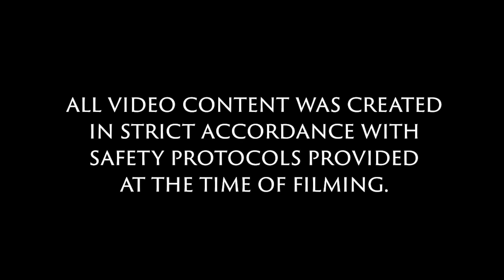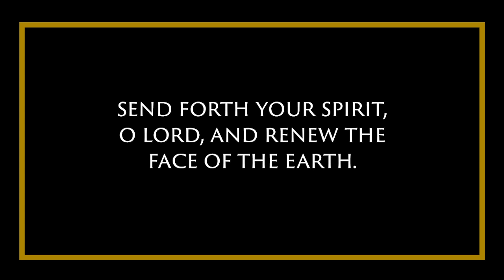Martyrs' Shrine Sunday Mass | September 12, 2021 - 24th Sunday in Ordinary Time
24th Sunday in Ordinary Time Mass Broadcast from the Martyrs' Shrine. Mass is presided by Fr. Steve LeBlanc, SJ.

This year, due to the COVID-19 pandemic, our annual fundraising event is once again on-line. Join us for one-hour documentary "Love in Action" sharing our Struggle, Gratitude and Hopes as we navigated these very difficult times. Help us re-open our doors to the world in 2022!

Thank-you for your ongoing care and support.

Martyrs' Shrine is a registered charity, and relies on the generosity of donations to support its Mission.